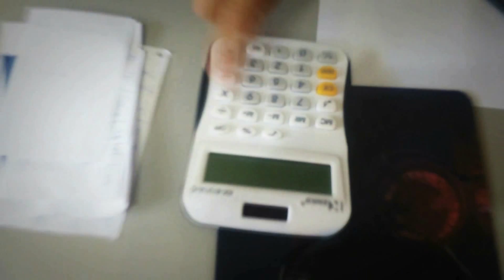Setores da ONG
curta nosso facebook e o perfil do instagram
O site da nossa ONG também está aí
os links do que eu disse estarão logo a seguir.